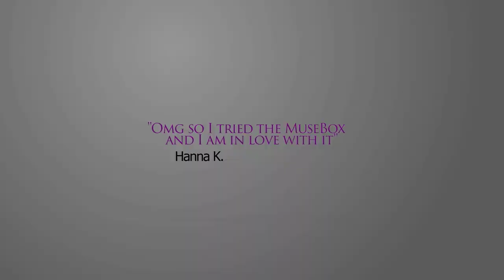Order FO32236B5874 All V4